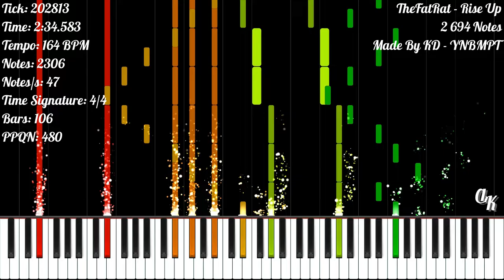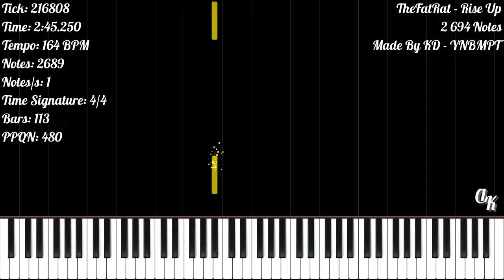[Piano Cover] TheFatRat - Rise Up | 2 694 Notes | KD - YNBMPT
★‡ MIDI INFORMATION ‡★

MIDI Name: [KD] TheFatRat - Rise Up
MIDI Size: 22.65 KB
Made By: KD - YNBMPT
Notes: 2 694
Time Signature: 4/4
Bars: 116
Tracks: 7
Tempo: 164 BPM
PPQN: 480

★‡ VIDEO INFORMATION ‡★

MIDI Player: Zenith MIDI
Zenith Pack: Synthesia X (Made By MBMS & Arduano)
Audio Renderer: Keppy's MIDI Converter
Notes Counter: Keppy's Counter Generator
Video Editor: Shotcut
Video Resolution: 1080p60
Video Size: 191.37 MB

★‡ SOUNDFONT ‡★

Soundfont Used: LSPModel Full Grand [Yamaha P120]
Soundfont Author: Lyzen's Piano
Download Soundfont: At Lyzen's Discord Server

★‡ DEVICE INFORMATION ‡★

CPU: 11th Gen Intel(R) Core(TM) i3-1115G4 @ 3.00GHz
GPU: Intel UHD Graphics
Operating System: Windows 11 Home Single Language
RAM: 4 GB DDR4 3200 MHz
Memory: 512 GB SSD NVMe PCIe

★‡ SUPPORT ‡★

★‡ HASHTAGS ‡★

★‡ COPYRIGHT ‡★